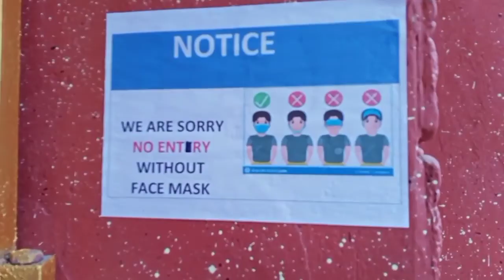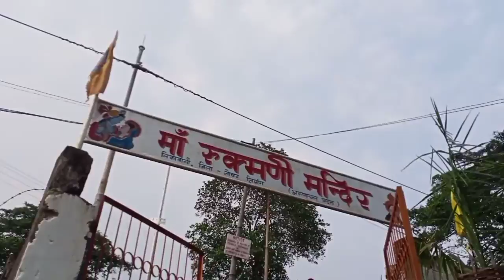Malini Pe kya kya Dekhne ko Milega 🤔 II MG Vloge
Malini Temple

special thanks to my friend
: Ghanasiyamy, Probin, Migang, Udha, Monuj, Nilut, Devo, Sasidhar, Dhanar, Sagar, Preetyraj, Tap.